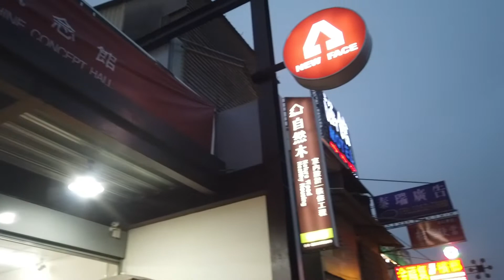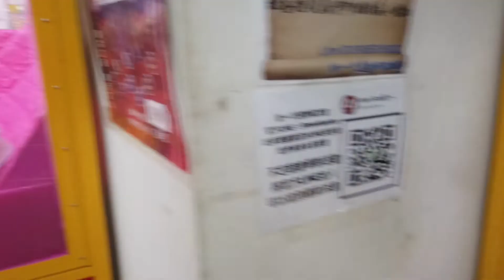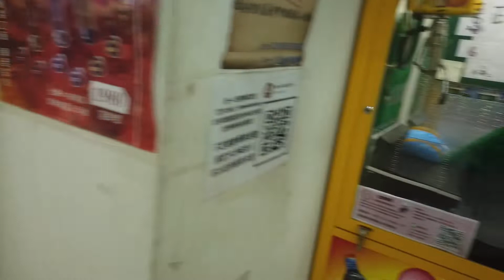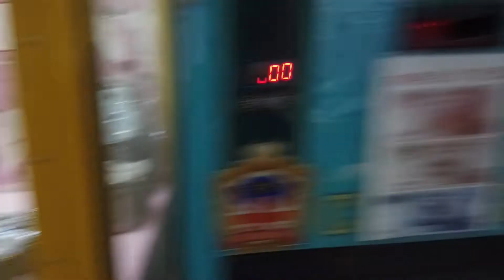300 Mesin Capitan Terbesar Taiwan (300 CLAW MACHINE IN TAIWAN)